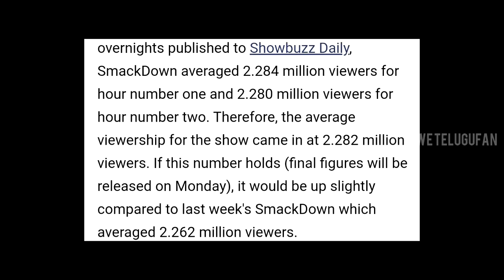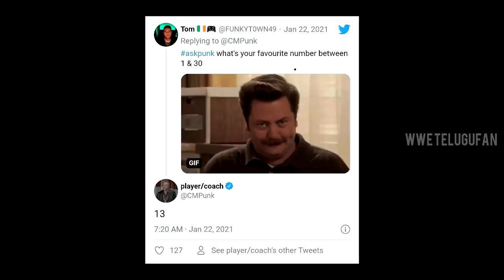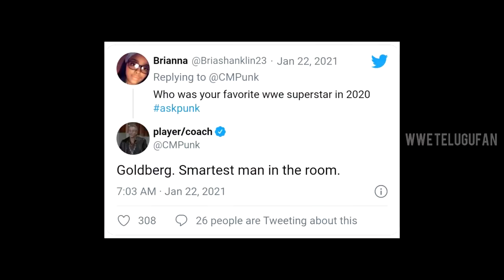Viewership peragadaniki reason 🔥Cm punk in RR 2021❕Gold berg heel turn❔Aleister ekkada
1) EDITING DESCRIPTION
2) EDITING DESCRIPTION
3) IN PROCESS XD